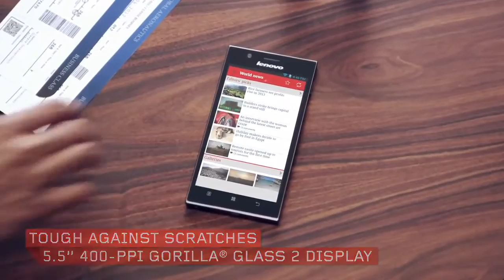Introducing Lenovo K900